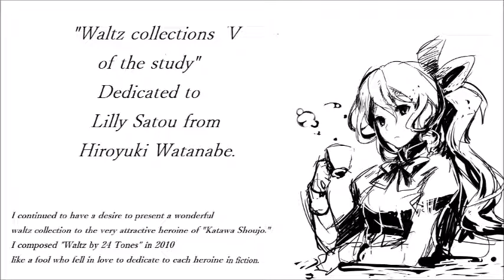"Waltz collections V of the study" Dedicated to Lilly Satou from Hiroyuki Watanabe. E♭ minor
Since I want to concentrate on composition,
I will write detailed explanations when I can write.